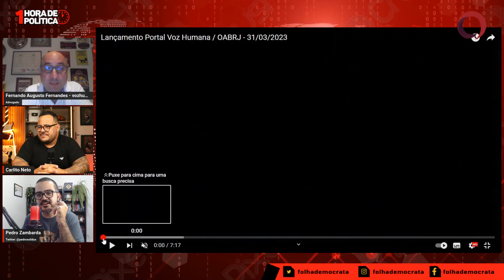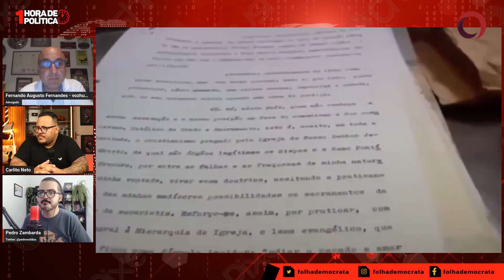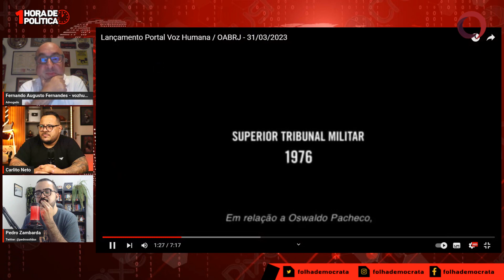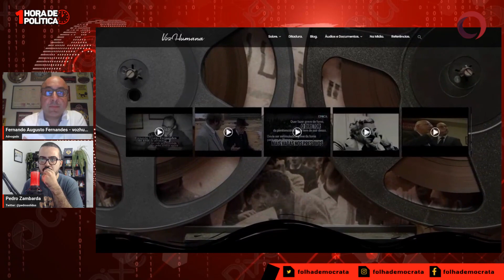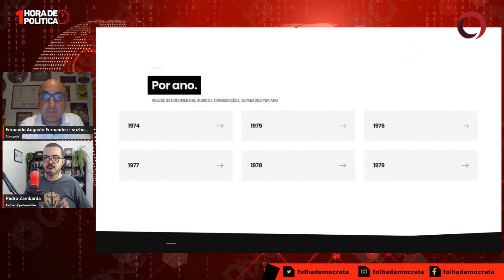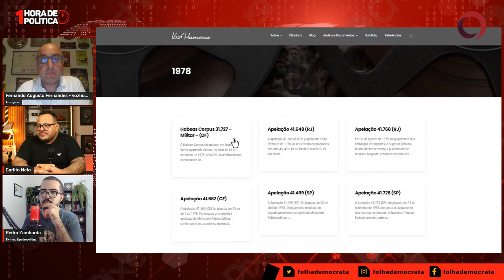CONHEÇA o portal VOZ HUMANA, com novos DOCUMENTOS sobre a DITADURA MILITAR